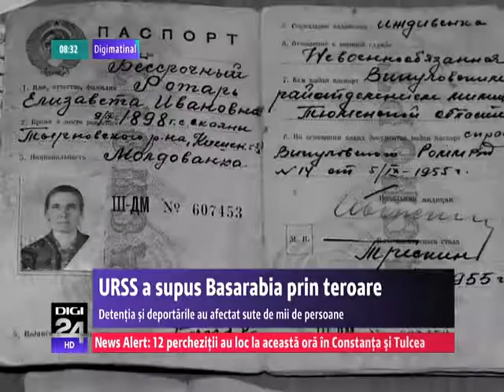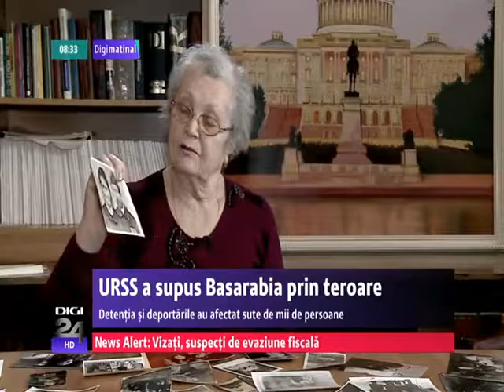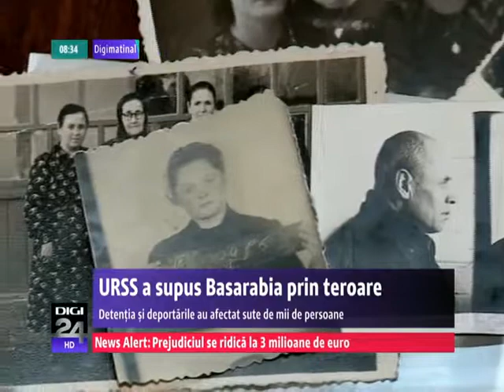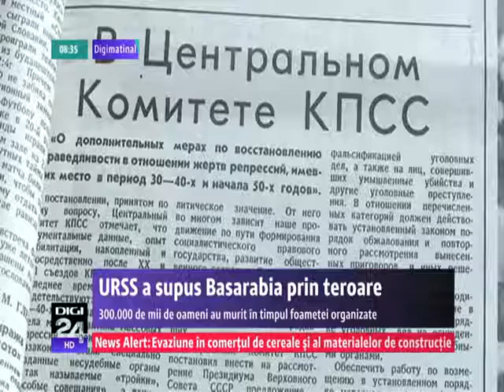URSS a supus Basarabia prin teroare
Regimul sovietic a declanșat distrugerea sistemului economic și a identității naționale. În vara lui 1940 a început naţionalizarea. Sute de mii de familii au rămas fără proprietăți. La 26 august, prin decret, 60.000 de basarabeni au fost trimiși la muncă forţată. Într-un singur an, numărul lor a ajuns la o sută de mii.

„Este vorba despre o muncă extenuantă, subnutriţie, chiar inaniţie, lipsă de condiţii elementare de trai, lipsă de asistenţă medicală şi mortalitate înaltă”, povestește Ion Varta, istoric Chişinău.